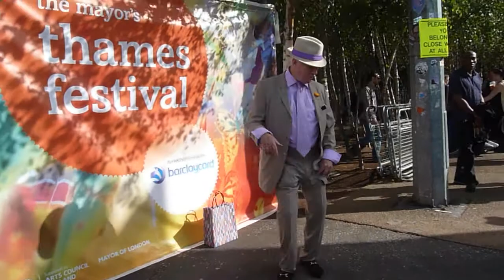MAYOR'S THAMES RIVER FESTIVAL 2011-LADY LUCK JIVE-SWINGING LONDON-UK